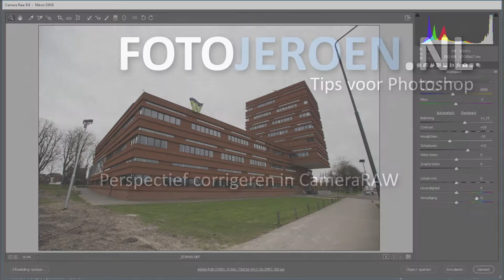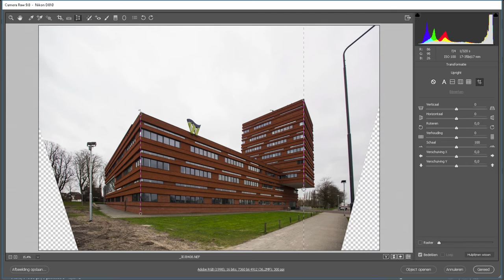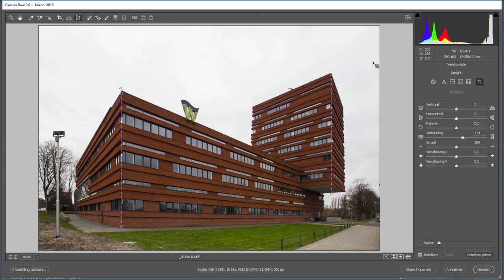Perspectief in Cameraraw (Photoshop)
Je kunt gewoon in Photoshop het schuine perspectief van een gebouw corrigeren, en dat raad ik je eigenlijk ook aan, maar je kunt een gebouw ook in CameraRAW rechtzetten.

Door eenvoudig twee lijnen te zetten wordt de aanpassing automatisch gedaan. Eventueel kun je nog wat kleine aanpassingen met de hand maken en in een halve minuut moet je gebouw toch al een aardig stuk rechter staan.

Hoe? dat laat ik je in dit filmpje zien.

Meer tips over fotografie? Kijk ook eens op